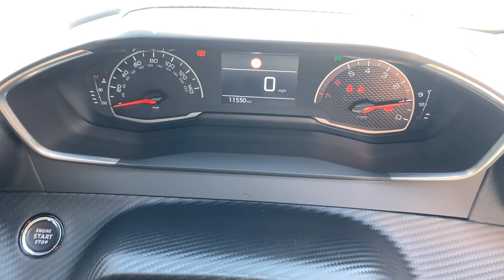Peugeot 208 1.2 PureTech Active Premium Euro 6 (s/s) 5dr - VU71 LNW